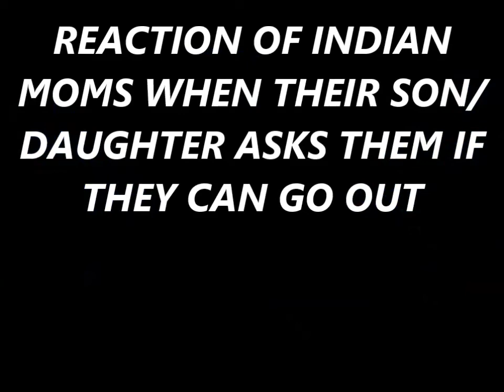Reaction of Indian moms when their son/daughter ask them if they can go out.